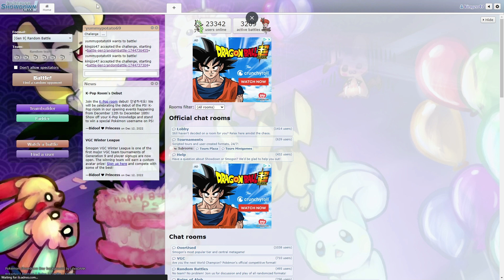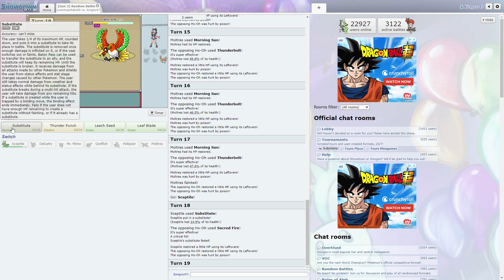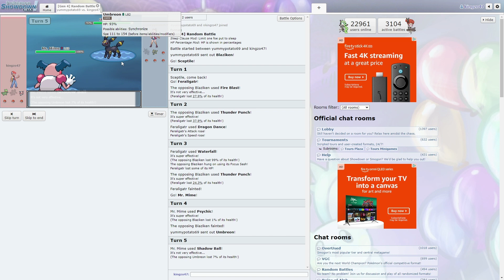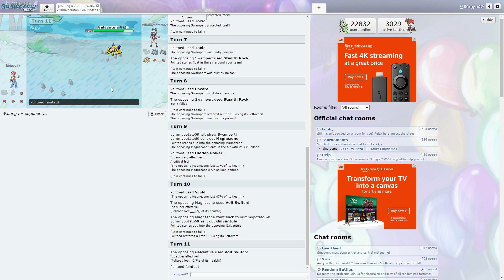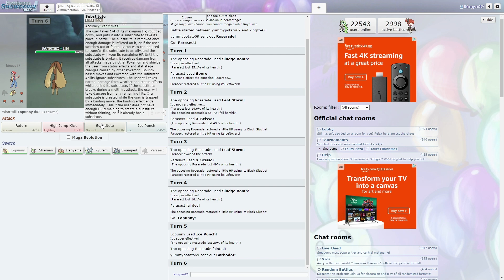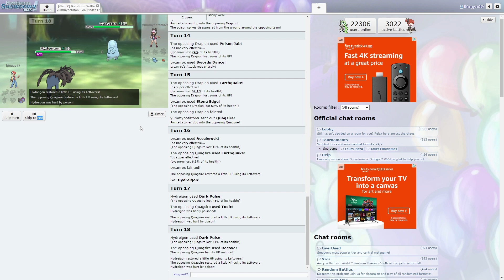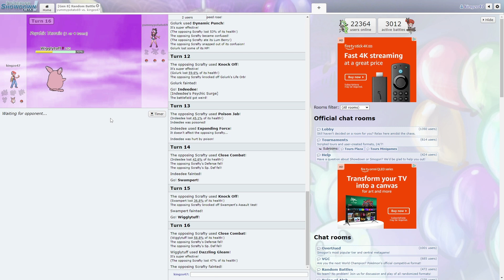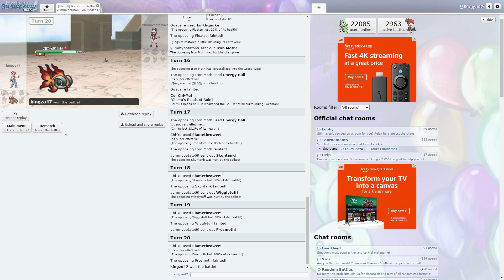Pokémon Showdown - CLUTCH SHOWDOWN! w/Yummypotato